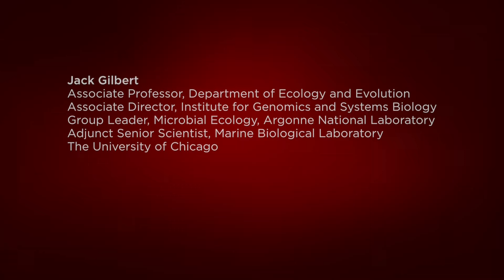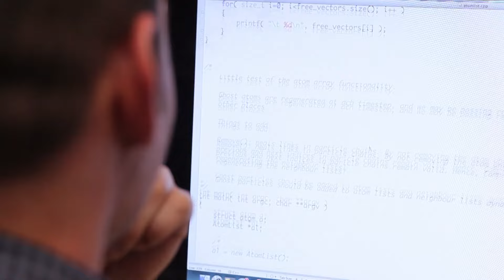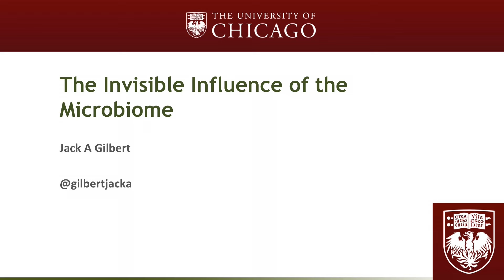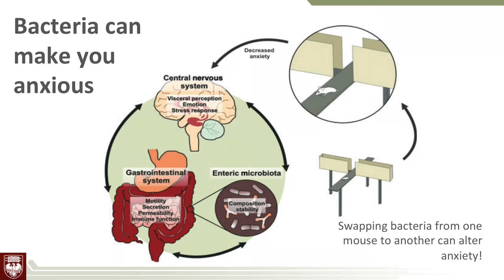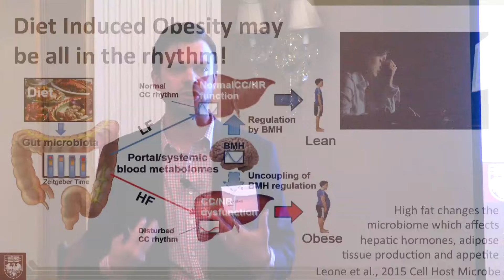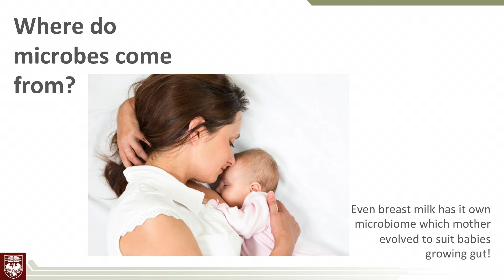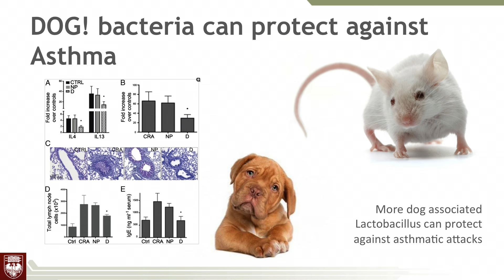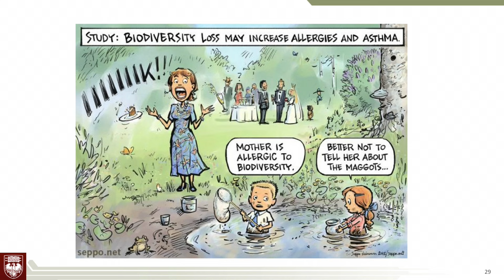Adventures in Our Microbial World: Jack Gilbert Harper Lecture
People in the developed world spend more than 90 percent of their lives in the built environment. This new human ecosystem may be both the source and the solution to modern health concerns like depression, anxiety, allergies, and autism. In this lecture, microbiologist Jack Gilbert will explain how microorganisms in these environments shape our health and development. His research explores the interface between the microbial world and our lives, blurring the boundaries between our planet's ecosystems.

Gilbert is the group leader for microbial ecology at Argonne National Laboratory, associate professor in the Department of Ecology and Evolution, associate director of the Institute for Genomic and Systems Biology, and adjunct senior scientist at the Marine Biological Laboratory. He has authored more than 150 scientific papers on microbial ecology in myriad environments, including our built environment and the human body.